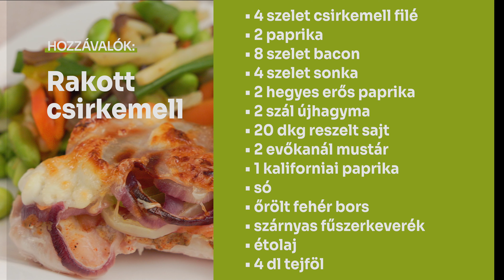Rakott csirkemell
Elkészítenéd? Klikk ide és olvasd el a receptet a Receptnekeden!

0:00 Intro
0:17 Előkészítés
0:41 Elkészítés
1:57 Sütés
2:09 Tálalás
2:22 Hozzávalók